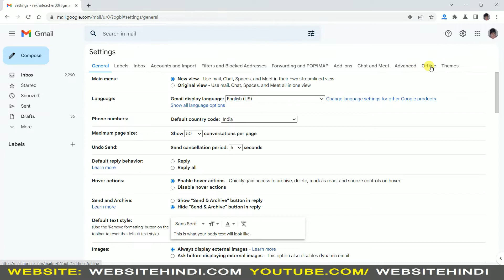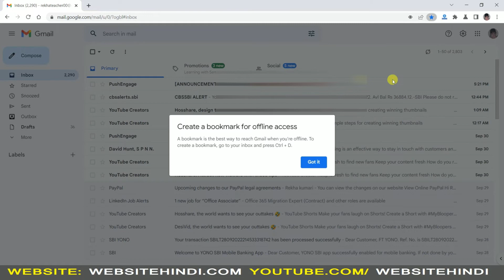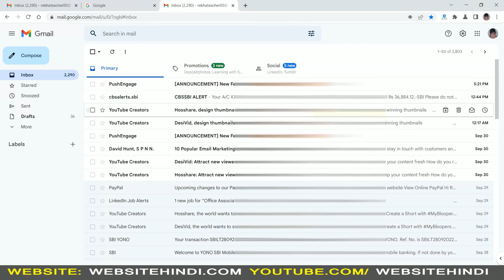How to Use Gmail Offline: बिना इंटरनेट के इस तरह यूज करें जीमेल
(2.)
(3.)
(4.)